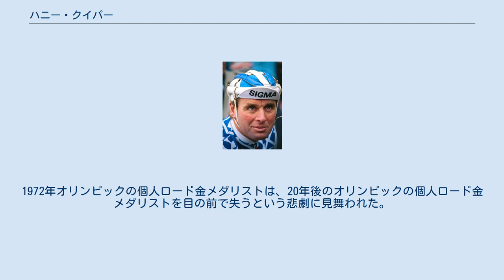ハニー・クイパー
ハニー・クイパー（Hennie Kuiper。1949年2月3日- ）はオランダの元自転車競技選手。
 アマチュア時代、1972年のミュンヘンオリンピックの個人ロードを制し、翌73年プロ入り。
1975年にはオランダ国内選手権及び世界自転車選手権を制したが、この年を境にクイパーはプロ選手として本格化する。
 1976年にはツール・ド・スイスで総合優勝。
そしてツール・ド・フランスにおいて、総合優勝寸前のところまで来たケースは2回あった。
1977年の大会では総合優勝のベルナール・テブネにわずか48秒差。
1980年はベルナール・イノーの途中棄権により、絶好のチャンスかと目されたが、同郷のヨープ・ズートメルクに山岳ステージで引き離された。
他にもツールではラルプ・デュエズの区間を連覇するなど活躍したが、惜しくも総合優勝には届かなかった。
 ツールで2度2位を経験した後はクラシックレースで大活躍。
当時、オリンピック金メダリストはプロ入りしてからは大成しないというジンクスがあったが、クイパーはそれを打ち破った。
「モニュメント」では4勝したが、リエージュ〜バストーニュ〜リエージュだけは制覇できなかった。
 現役引退後はモトローラ、ラボバンクでチームスタッフの仕事に就き、その傍ら、オランダチームのコーチも兼任した時代もあった。
 1995年のツール・ド・フランスでファビオ・カサルテッリの死亡事故が起こったとき、所属チーム、モトローラの監督をしていたのがクイパーである。
1972年オリンピックの個人ロード金メダリストは、20年後のオリンピックの個人ロード金メダリストを目の前で失うという悲劇に見舞われた。